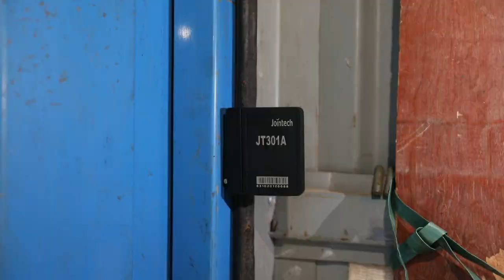JT301A Container door sensor tracker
Container door sensor real time tracker concealing installation long battery life train sea shipment